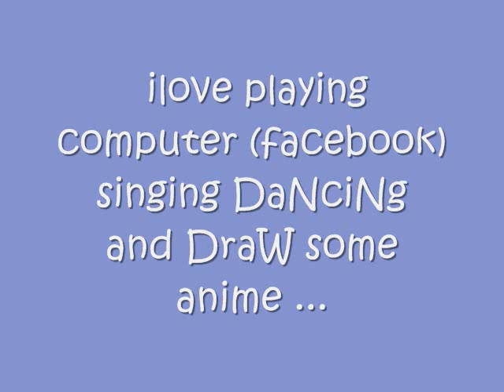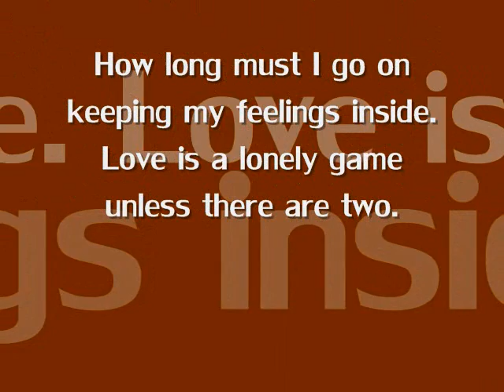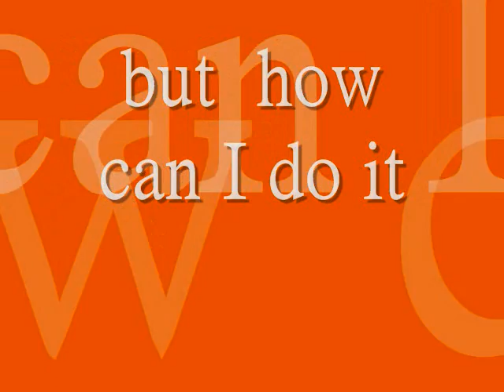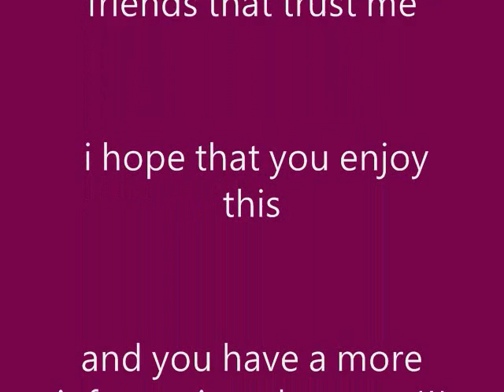john elmer dolores amaro blog